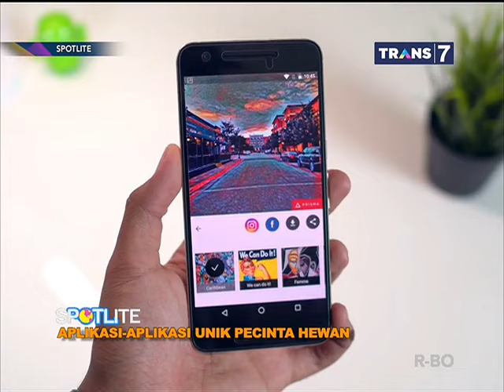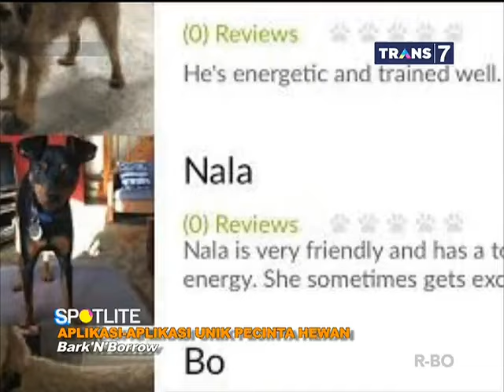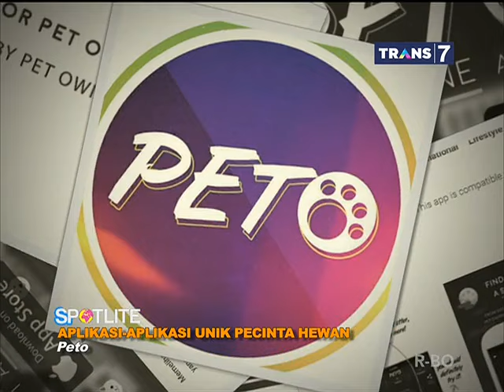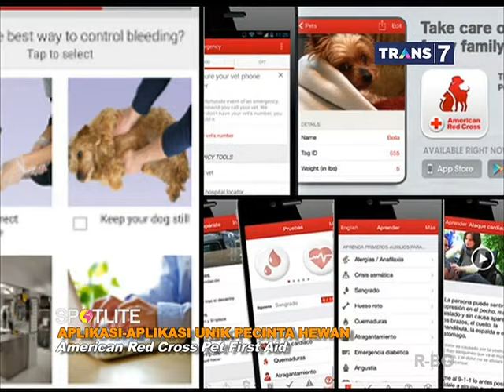SPOTLITE Trans 7 - Aplikasi-Aplikasi Unik Pencinta Hewan/Binatang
Spotlite - Aplikasi-aplikasi unik pencinta Hewan/Binatang - 20 November2016